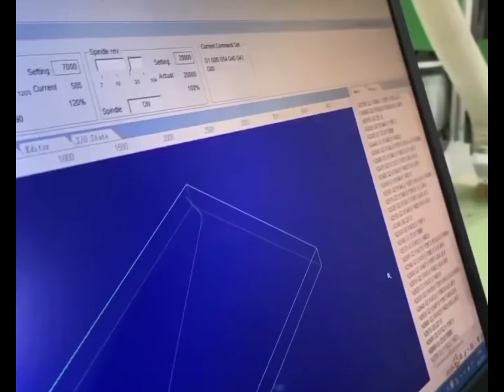Yangi pultopar uskuna